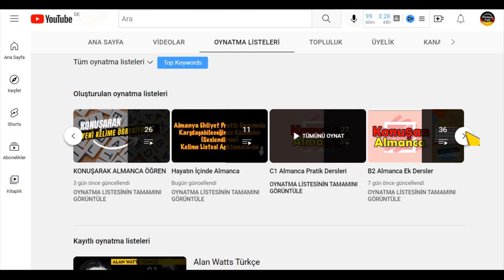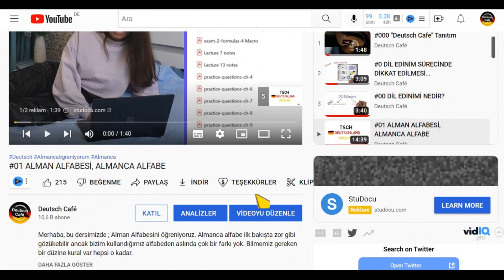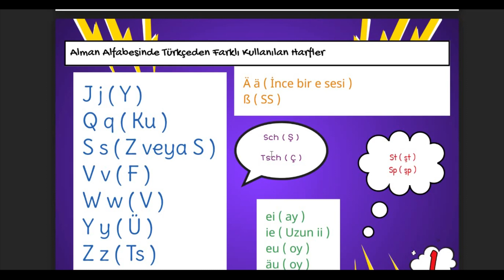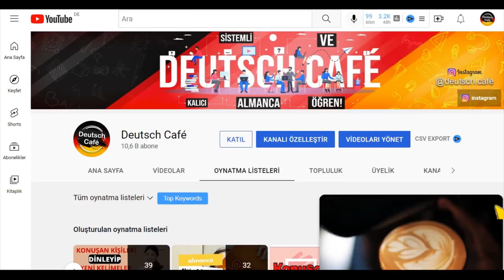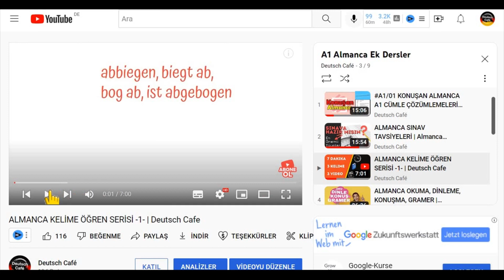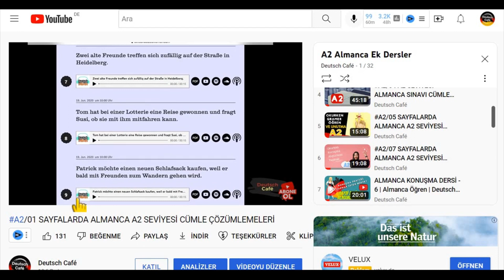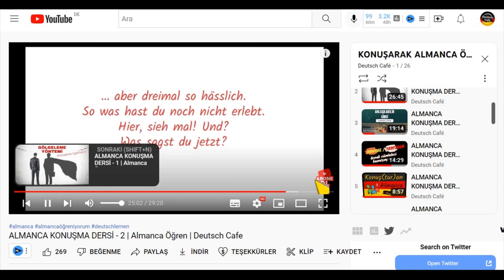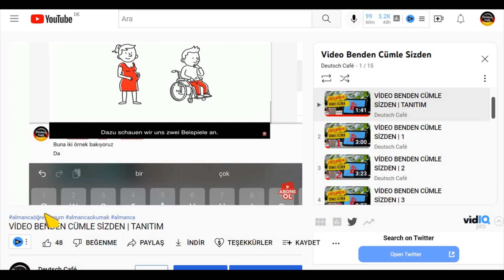DEUTSCH CAFE KULLANIM KILAVUZU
Merhaba, Oynatma Listesinden seviyenize uygun yüzlerce çeşitli video bulabilirsiniz.
Tüm ayrıntıları bu sitede bulabilirsiniz.
Sorularınızı
sorabilirsiniz. Diğer Kanallarınız;
1. Speak German with me

Deutsch Café kanalında; Almanca ders videoları paylaşarak, Almanca öğrenmeye dayalı video içeriklerimiz sizlerle olacak. Almanca öğrenmek, Almanca konuşmak veya Almanca dersi sınavlarınıza çalışmak için bu kanalın videoları tam size göre :)